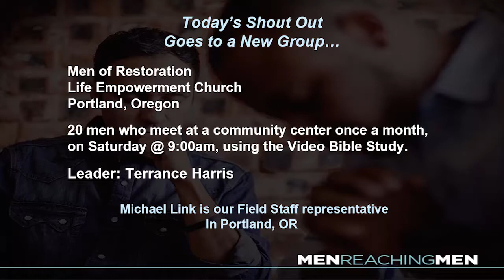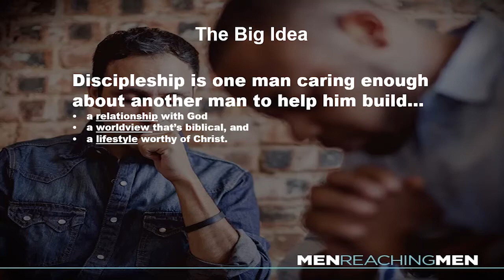How One Cup of Coffee Can Change the World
The Big Idea: Discipleship is one man caring enough about another man to help him build a relationship with God, a worldview that’s biblical, and a lifestyle worthy of Christ.

Let’s presuppose that, like Peter, James, John, Paul, Timothy and others, you’re a true believer that making disciples is the main work of a Christian. If you want to help a man become a disciple, then what is it exactly that you want to help him become? And precisely how do you go about helping him do it? Those are the questions we’ll begin to answer in the first lesson of this new series.